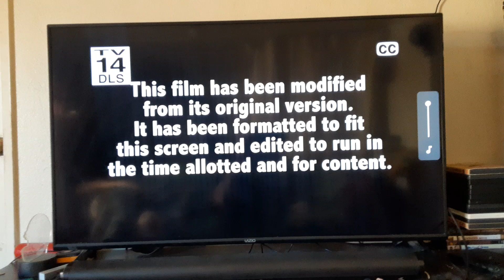College Road Trip (2008) End/Start to Love & Basketball (2000) on Bounce TV 30-5 KPXN-DT